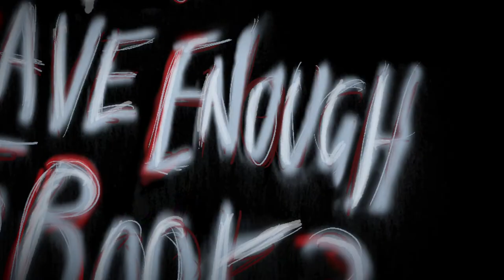Ghost Stories West End 2019 - Announcement